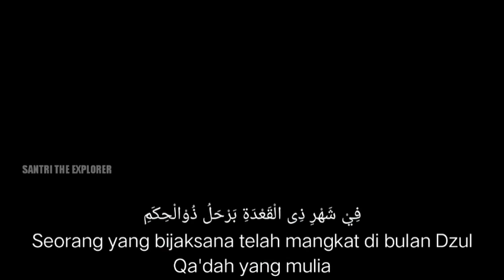SYAIR SIDOGIRI MENGENANG ALM. KH. A. NAWAWI ABDUL DJALIL || FULL TEKS ARAB DAN TERJEMAH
SYAIR MENGENANG ALM. KH. A. NAWAWI ABDUL DJALIL SIDOGIRI || FULL TEKS ARAB DAN TERJEMAH || RESAPILAH...!!!